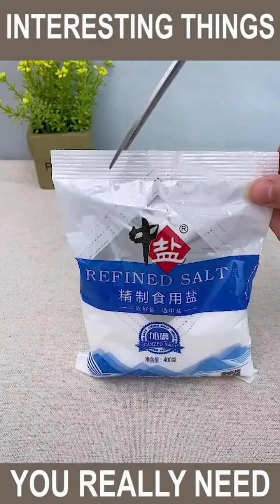Interesting things that everyone needs at Home